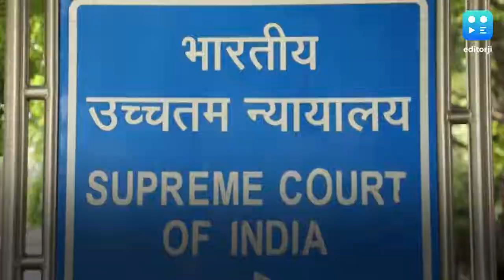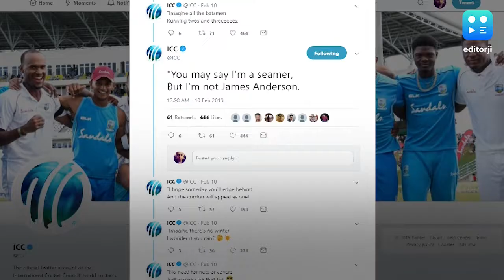Catch editorji's Top Headlines at Lunchtime - 12 Feb 2019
Watch the latest news from Editorji right here in our playlist created especially for you!

Download Editorji for more news, more often!